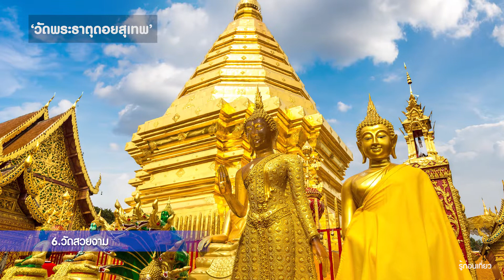10 เรื่องควรรู้ก่อนไปเชียงใหม่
สวัดดีครับวันนี้เราจะมาดู10 เรื่องควรรู้ก่อนไปเชียงใหม่หรือเที่ยวเชียงใหม่
Facebook Fanpage : รู้ก่อนเที่ยว